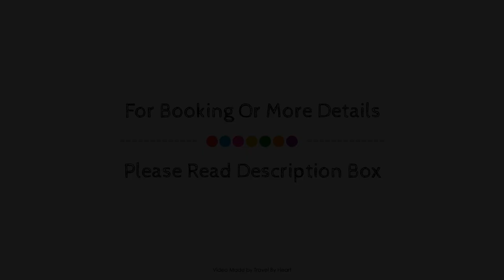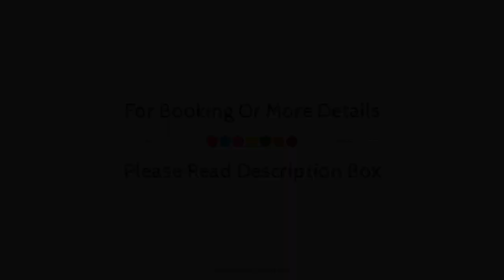El Corral De Concilio, Murillo de Gállego, Spain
About Property:
Ideally located in the prime touristic area of Concilio, El Corral De Concilio promises a relaxing and wonderful visit. The hotel offers a high standard of service and amenities to suit the individual needs of all travelers. Service-minded staff will welcome and guide you at the El Corral De Concilio. All rooms are designed and decorated to make guests feel right at home, and some rooms come with air conditioning, heating, television, DVD/CD player, toiletries. The hotel offers various recreational opportunities. El Corral De Concilio combines warm hospitality with a lovely ambiance to make your stay in Concilio unforgettable.
Searching For
1. El Corral De Concilio - Murillo de Gállego
2. El Corral De Concilio - Murillo de Gállego Virtual Tour
3. El Corral De Concilio - Murillo de Gállego Rooms
4. El Corral De Concilio - Murillo de Gállego Amenities
5. El Corral De Concilio - Murillo de Gállego Videos
6. El Corral De Concilio - Murillo de Gállego Offers
7. El Corral De Concilio - Murillo de Gállego Deals
Audio Credit:
Track Title: Reasons To Hope
Artist: Reed Mathis